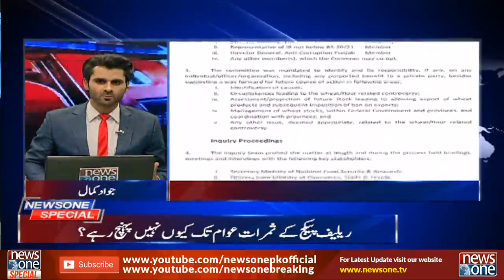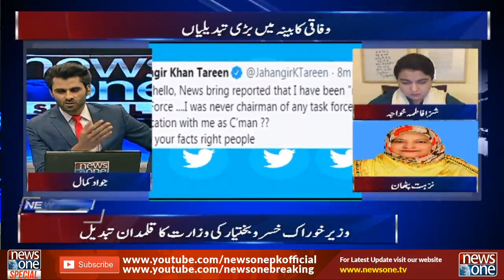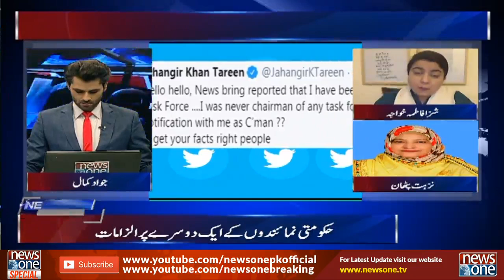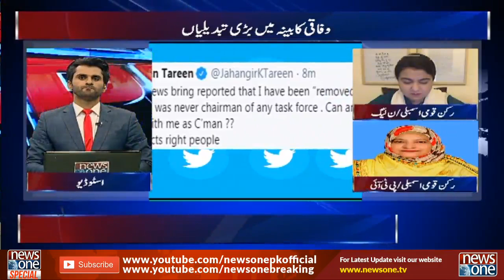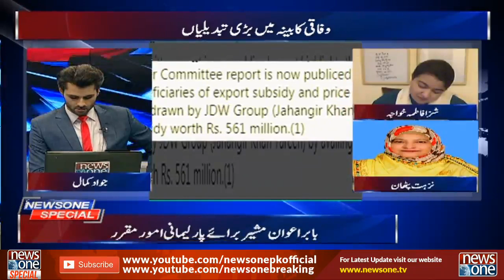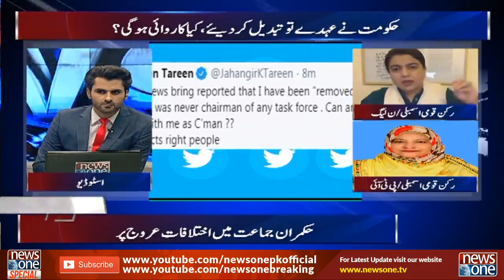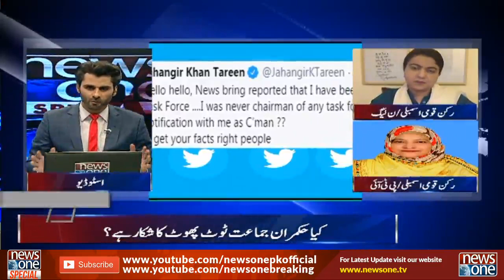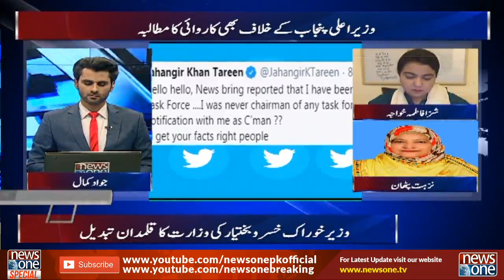Newsone Special | 6-April-2020 | Shaza Fatima Khawaja | Nuzhat Pathan